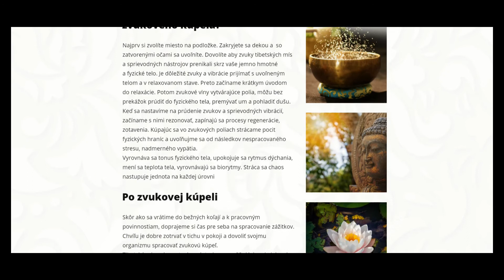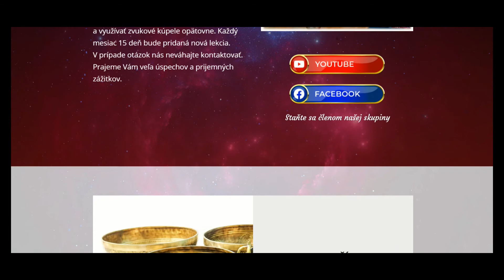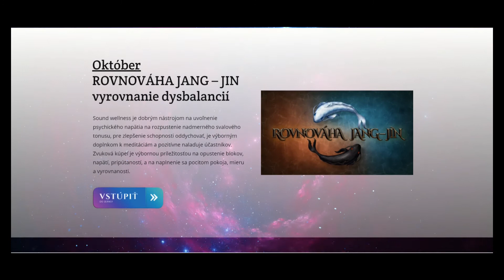Malé tibetské misy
Tibetské zvukové misy sú prastarým nástrojom ktorý pre naše šťastie prežil až do dnešných dní. Sú prostriedkom očistenia človeka. Zvuk mís má zvláštne vlastnosti ktoré je možné používať pre liečebné účely, meditácie, relaxáciu. O takých nástrojoch ako sú šamanské bubny alebo rôzne zvony svie pomerne veľa ľudí.  O tibetských misách sa západ dozvedel len pomerne nedávno.

Kedy je dôvod pre použitie tibetských  zvukových mís?

V prípade preťaženia akéhokoľvek charakteru, /psychického, nervového, fyzického, intelektuálneho .../. nespavosti, Pri bolestiach  hlavy , narušenia nervového systému, problémoch s koncentráciou, poruchách imunity, problémoch s oporno pohybovým aparátom.
Pozitívna odozva vzniká aj  na endokrinnom systéme. Zvuková terapia pomáha vylučovať do krvi biochemické látky – endorfíny, ktoré ovplyvňujú náladu.
V oblasti profylaktiky je možné zvukové metódy používať ako mentálnu hygienu a prevenciu psychosomatických ochorení.
Zvuková terapia, za predpokladu že sa vykonáva  zostavami mís nie v suvenírovej ale v terapeutickej kvalite,  prináša oddych, ozdravenie, regeneráciu. V ideálnom prípade  na živo alebo zo záznamu, keď účinok je slabší a závislí od kvality a formátu  audionahrávky.
Možnosť absolvovania živého kurzu práce s tibetskými misami.
Možnosť absolvovania série zvukových mís zo záznamu.